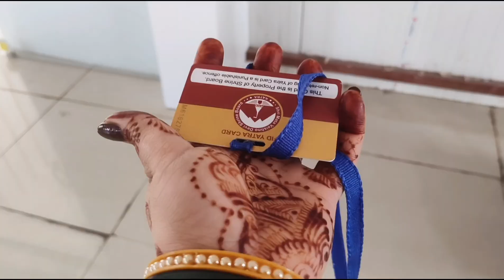Day, 44💁 finally आ गया वो दिन🙏 कब से था इंतजार 🧿with family👉 कहां चले घूमने ❤️ daily life style vlog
Day, 44💁 finally आ गया वो दिन🙏 कब से था इंतजार 🧿with family👉 कहां चले घूमने ❤️ daily life style vlog 💁 radhika vlog 5